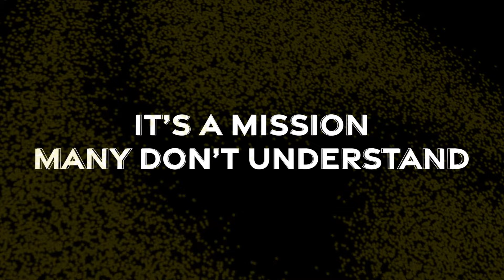First Responders Network - Teaser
Introducing the First Responders Network... A brand-new streaming platform dedicated to showcasing real-life stories, never-before-seen videos, and a unique insider perspective of the people who protect & serve.

Why you will love the First Responders Network:

• Enjoy a premium streaming service, with access to unique content and an insider perspective from the First Responders community.
• Watch original shows from Axon Studios arriving every month.
• Over 100 of the best Law Enforcement, Fire & EMS documentary episodes from around the world
• Experience a host of body-worn camera footage with behind-the-scenes exclusive interviews.
• Stream anywhere on all your favorite devices.